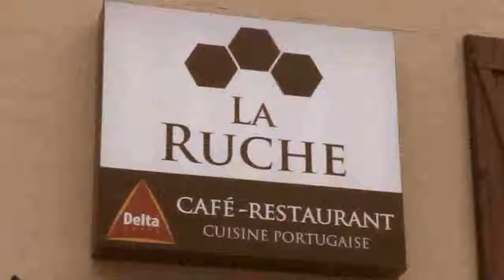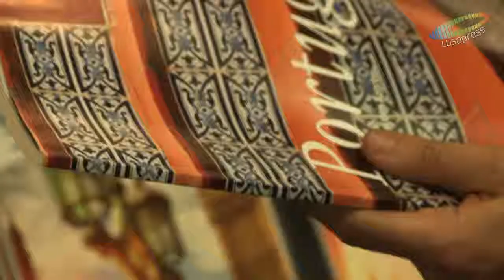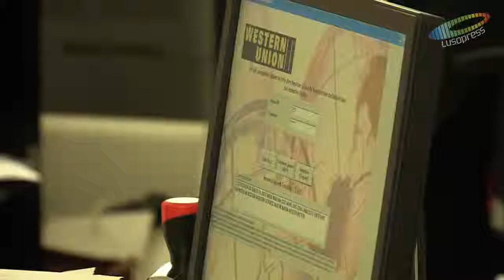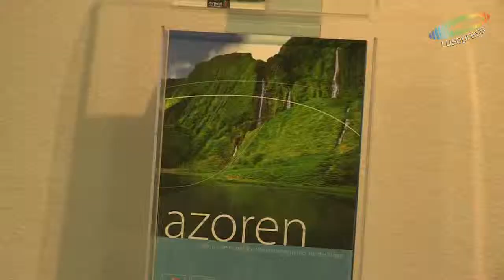César's: agência portuguesa de créditos e viagens lidera na Suíça